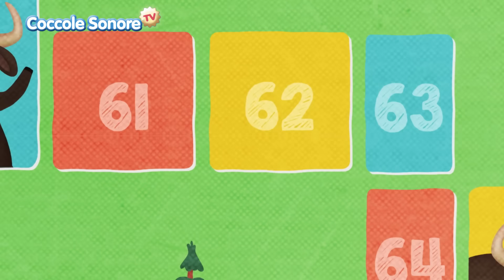La Bella Lavanderina + Altre Canzoni per Bambini - Coccole Sonore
Preparati a far ballare i bimbi con la nostra nuova compilation di canzoni per bambini, perfetta per queste vacanze estive! 🌞

Inizia il divertimento con la classica e intramontabile "La Bella Lavanderina", una delle canzoni preferite di sempre che farà cantare e ballare i bambini di tutte le età.

 Ma il divertimento non finisce qui!

La nostra compilation include una selezione di video animati e coinvolgenti che faranno divertire e intratterranno i bambini. Dalle canzoni tradizionali alle canzoni moderne, ogni musica è stata scelta per creare un'atmosfera di festa e gioia ✨

Ideale per feste, giochi all'aperto o semplicemente per un pomeriggio di svago a casa. Non perdere questa opportunità di regalare ai tuoi bambini momenti indimenticabili di musica, danza e canto.

Accendi la musica, alza il volume e lascia che le vacanze estive inizino con il piede giusto! 🎵🕺💃

00:00:00 La bella lavanderina
00:01:53 Se sei felice
00:04:27 Whiskey il ragnetto
00.06.22 Batti batti le manine
00:07:52 La canzone degli animali
00:09:52 Topolino topoletto
00:12:27 Nella vecchia fattoria
00:17:27 La pecora nel bosco
00:19:41 Su e giù
00:21:28 Cinque scimmiette
00:23:51 Testa spalle
00:25:41 La canzone dei giorni della settimana
00:27:42 Pic nic
00:30:34 La danza del serpente
00:32:10 La canzone della routine
00:34:06 Fra' Martino Campanaro
00:35:26 Occhio bello
00:37:32 La canzone dell'acqua
00:40:55 L'elefante si dondolava
00:43:47 Quatto pirati

Scopri sul nostro sito tutti i testi e le curiosità delle canzoncine e filastrocche più amate dai bambini, clicca qui
Coccole Sonore Tv è una web tv pensata per i bambini e le loro famiglie, per scoprire cantando il mondo che li circonda. Qui troverete tante canzoncine animate: su musiche tradizionali e popolari, ma anche una sezione dedicata all'apprendimento dei più piccoli.